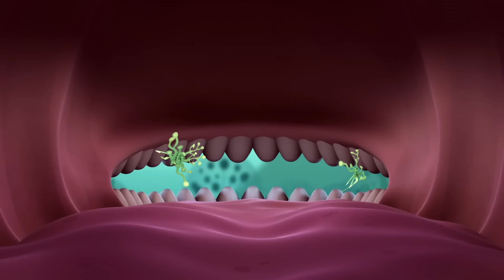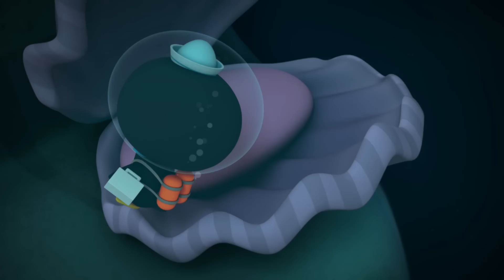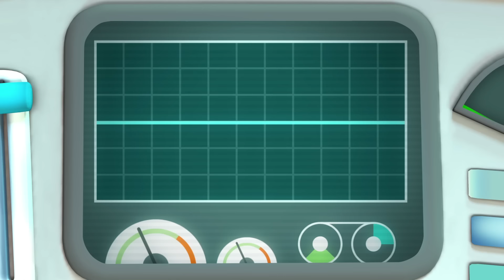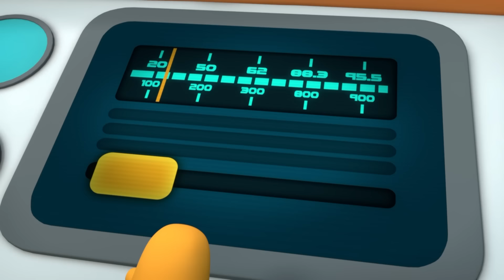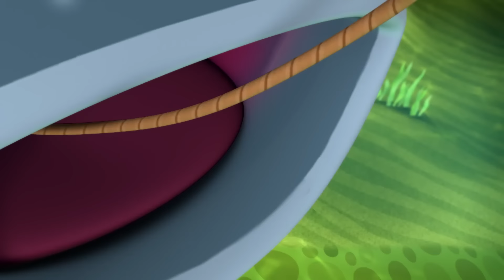Oktonauci - 🐋 Międzynarodowy Dzień Rekina Wielorybiego 🦈 | Kompilacja | Całe odcinki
Świętujcie Międzynarodowy Dzień Rekina Wielorybiego wraz z Oktonautami.

W odpowiedzi na szereg nowych niebezpieczeństw na całym świecie Oktonauci rozszerzają swoją misję eksploracji, ratowania i ochrony mórz i udają się… na LĄD! Podróżują po całym świecie, od komina hydrotermalnego na dnie oceanu po gorące źródła na szczycie góry, od lasu wodorostów po las mglisty, od zagłębienia z wodą w nadmorskich skałach po wodopój na pustyni. Napotkają susze, powodzie, lawiny błotne, ogień i lód! A po drodze znajdą sposób na uratowanie i ochronę każdego stworzenia, które potrzebuje pomocy, od słoni po chrząszcze-bombardiery. Często odkrywamy nowe zjawisko naturalne poprzez stworzenie, które go doświadcza. Oktonauci nie poradzą sobie sami z nowym zestawem ogólnoświatowych wyzwań. Stworzą więc nową ekipę ekspertów i poszukiwaczy przygód rozmieszczonych na całej planecie, gotowych iść na wezwanie pomocy Oktonautów w różnych misjach: oto Oktoagenci!